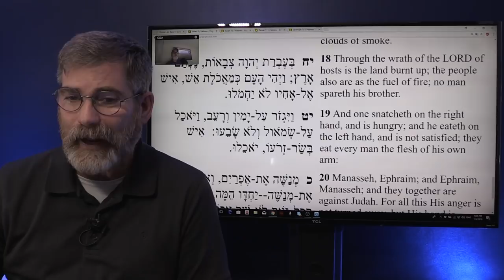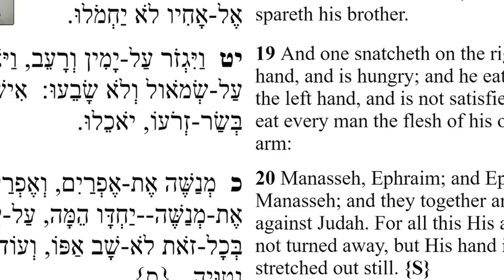Geo Political Insight with Stephen Pidgeon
Geo Political Insight with Stephen Pidgeon, examining the global climate and threat of wars.

be sure to add your INL code for additional dicount

Part one will air Thursday January 11,2017, we aired part two first because it was a different topic discussed that was more vital